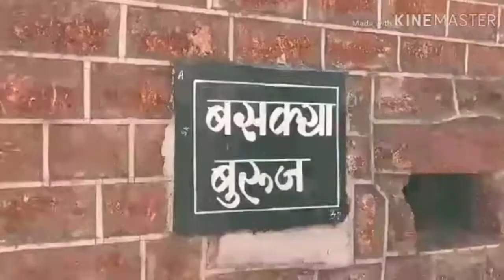RATNAGIRI CITY & PORT